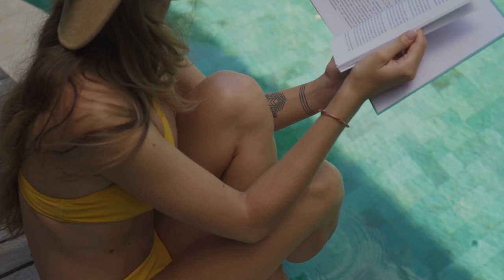hot bikini girl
hii viewers..